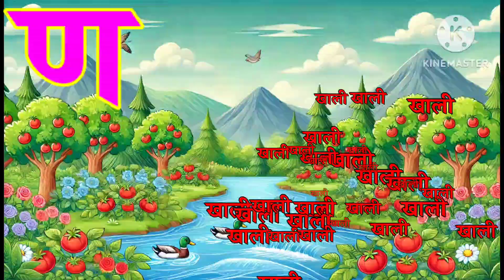अ से अनार, आ से आम, हिंदी वर्णमाला, ka se kabutar, a se anar, aa se aam, हिंदीस्वरब्यंजन